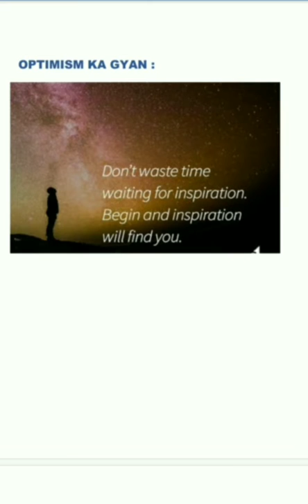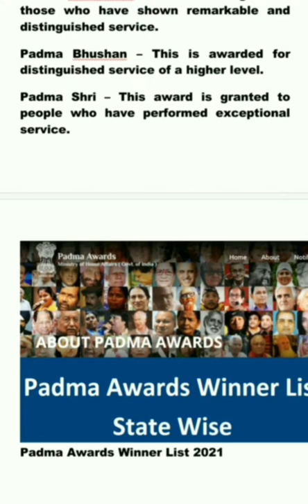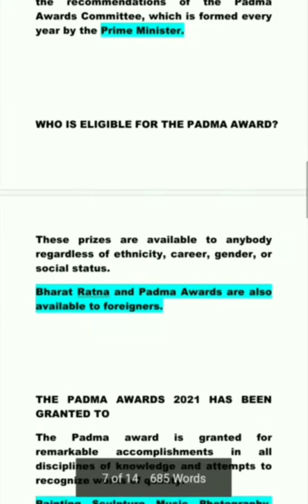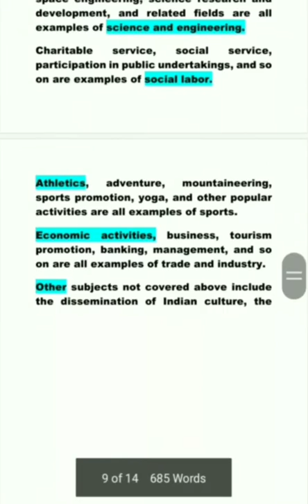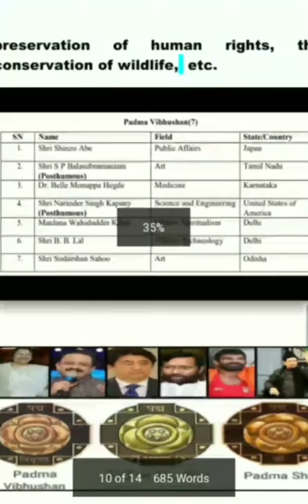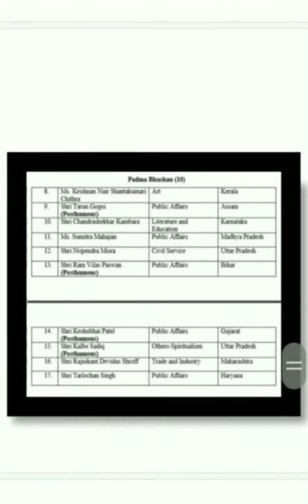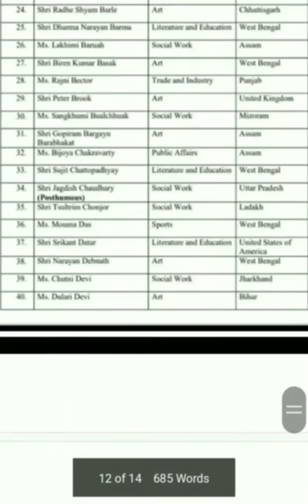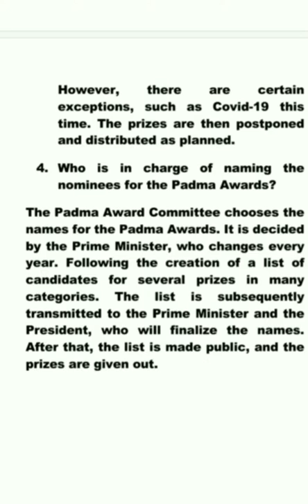PADMA AWARDS 2021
In this video, we have discussed Padma Awards 2021.

We have also discussed Nobel prize 2021, Khel Ratna awards 2021, with some interesting tips and tricks, which will surely help you in exam.

Do watch them also.

Also like the video,if you like to be.

And share the video, to help us to reach maximum aspirants.